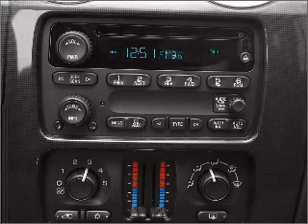2007 GMC Envoy - Lawrenceville NJ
Year: 2007
Make: GMC
Model: Envoy
Trim: Denali
Engine: 5.3 liter 8 cylinder 16 valve
Transmission: 4-Speed Automatic
Color: Gray
Mileage: 36947
Address:
100 Renaissance Blvd.